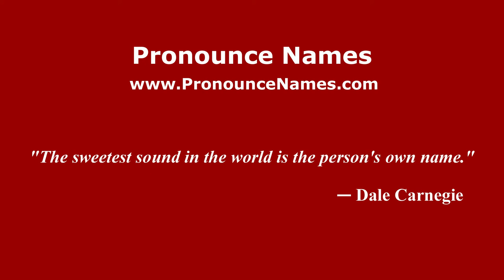How is Dolores pronounced in US - PronounceNames.com